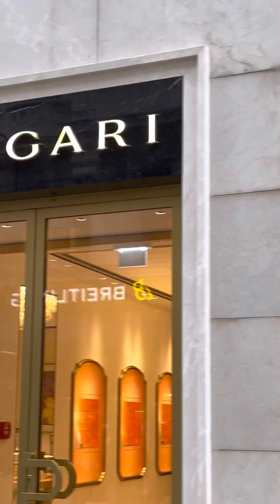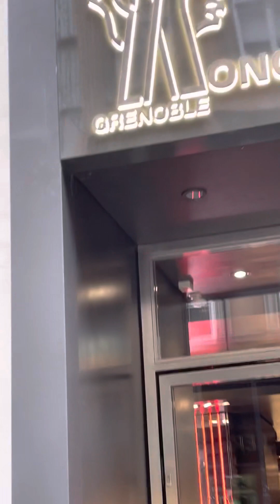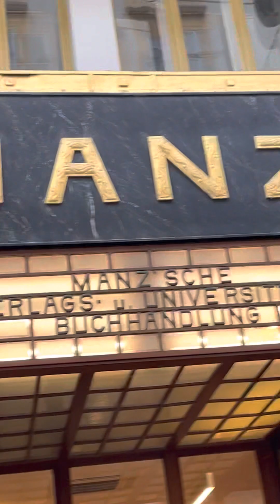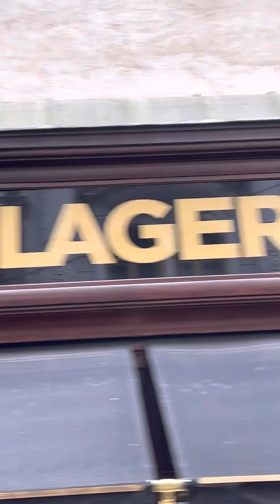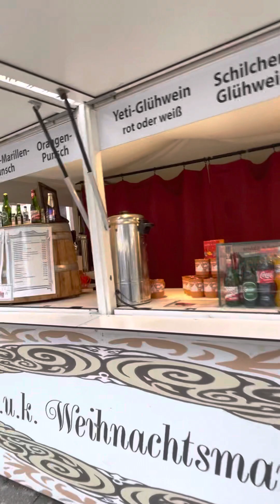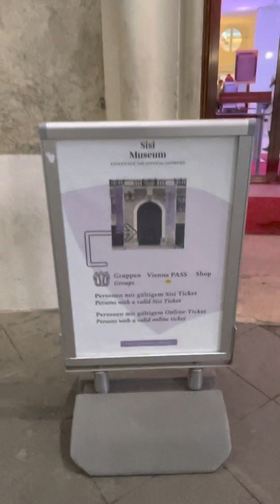Vienna Austria 🇦🇹 tourism Evening Walk Graben,Sopping,Sisi Museum Walking Tour,Dezember 2022